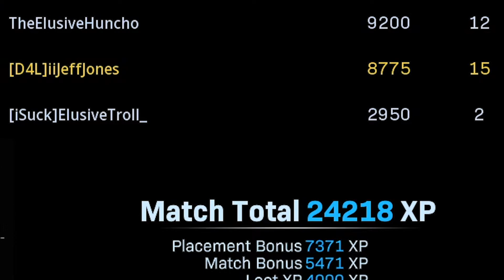drinks + warzone = w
horny vibes

🎬Previous Episode🎬
21 21 21